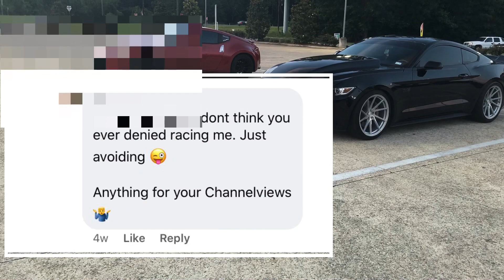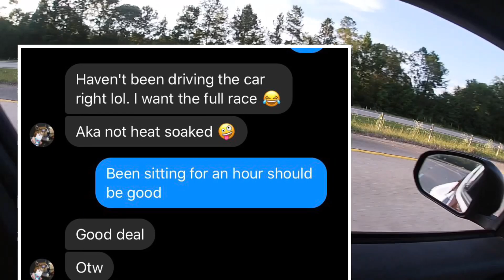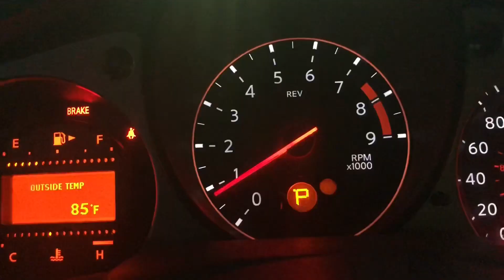Mustang Said I Was SCARED To Race Him. Boosted Z Vs Fbo E-85 Mustang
This mustang owner was very confident in gapping my 370Z but after talking more and running he definitely become more humble. It’s always nice to see people respect the Z